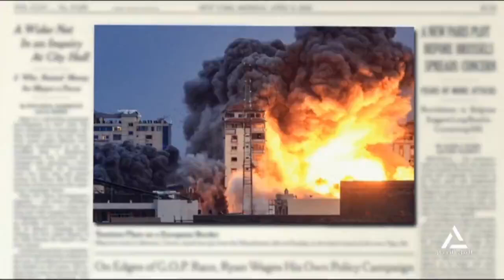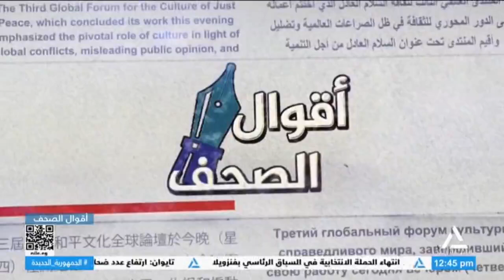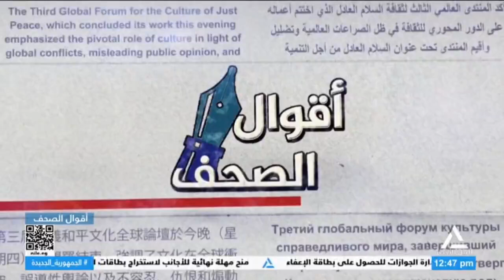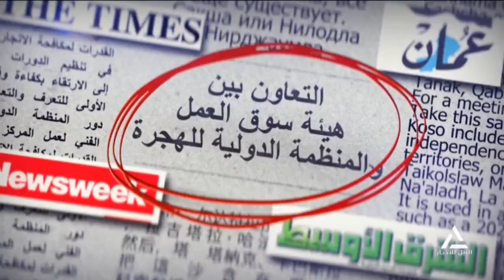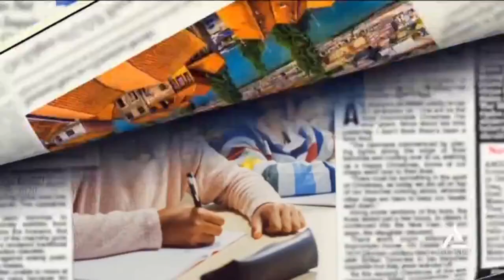أقوال الصحف 26/7/2024 - عرض لأهم مانشتات الصحف العربية والعالمية